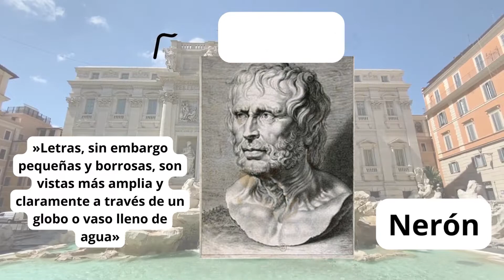Importante Invento que Cambió la Forma de ver el Mundo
Mientras que Séneca, un filósofo, político, orador y escritor romano, conocido por sus obras de carácter moral y por ser, en su momento, tutor de Nerón, emperador de Roma.
 Al destacado hombre de ciencia se le atribuye el registro escrito más antiguo, de mejoras en la vista, el cual data del siglo I después de  Cristo.